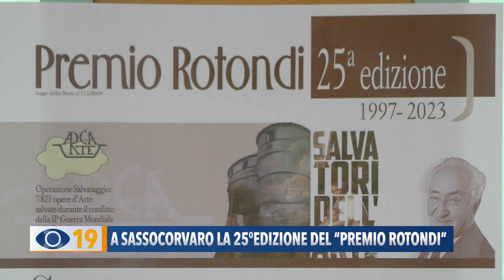A Sassocorvaro la 25ª edizione del “Premio Rotondi”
A Sassocorvaro, sabato 10 giugno verrà consegnato il “Premio Rotondi”: un riconoscimento ai personaggi che si sono distinti per esemplari azioni di salvataggio del patrimonio artistico.